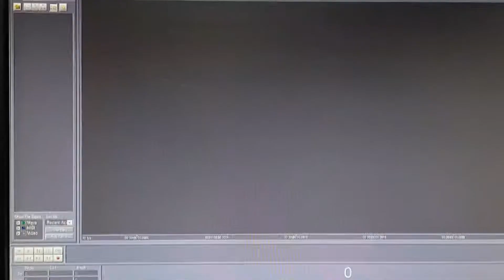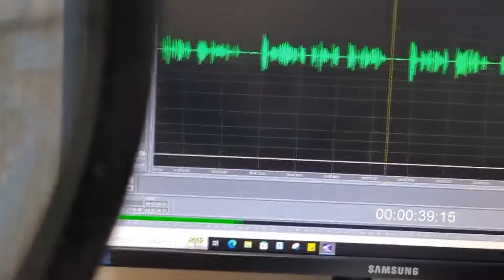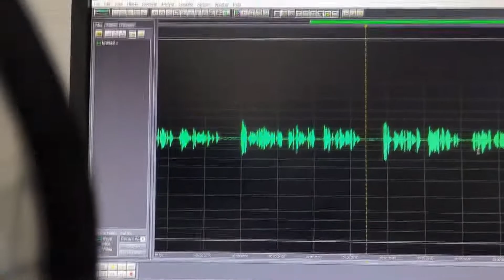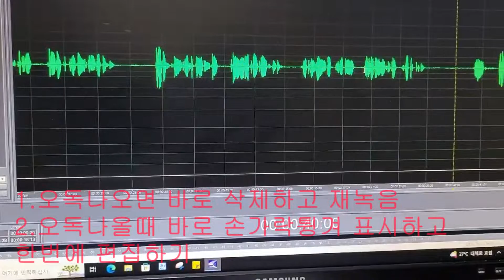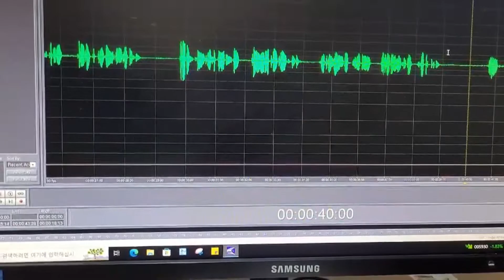(낭독봉사)시각장애인오디오북 녹음시 오독 편집하는 쉬운 방법 2가지(노원시각장애인복지관) 오디오북낭독 녹음과 편집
시각장애인 낭독봉사할 때 잘못 낭독한 부분을 오독이라고 합니다
오독 편집 방법을 알려드려요
어렵지 않은 간단한 방법 두가지는?

추천영상